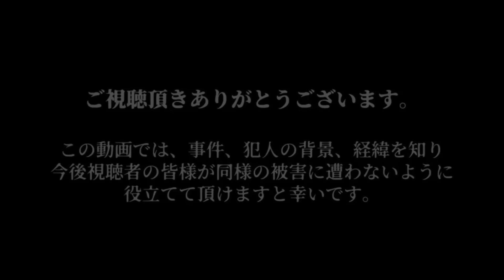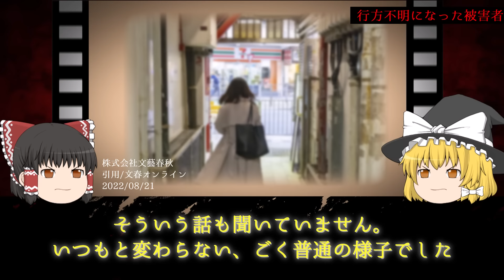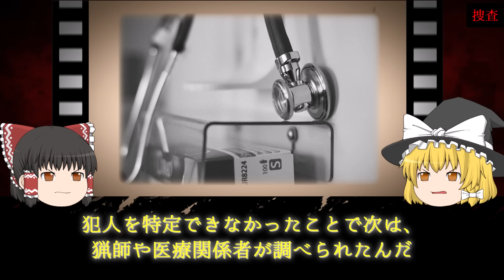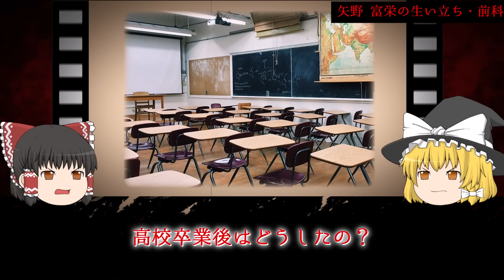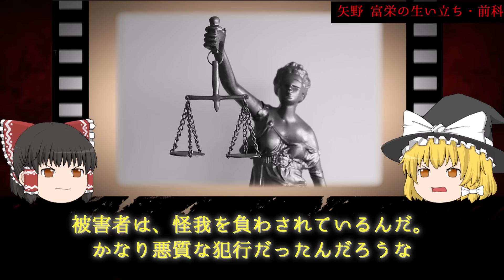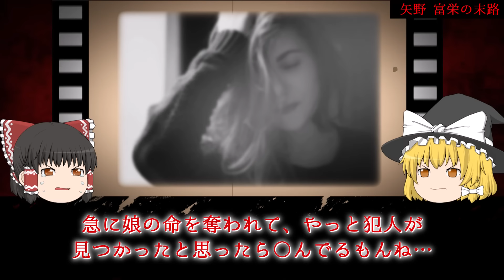【驚愕】島根女子大生●体●棄の真相と更なる疑惑が...